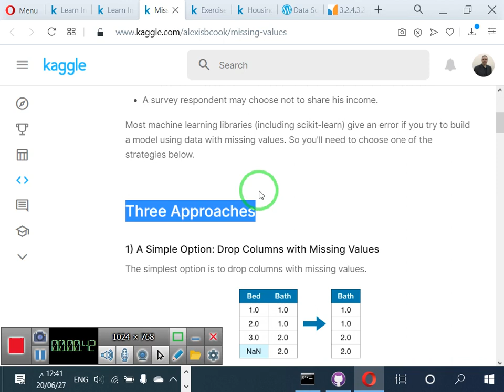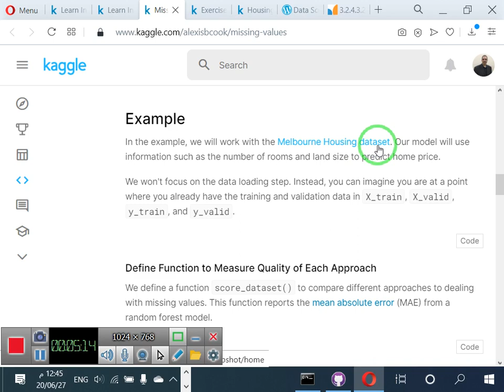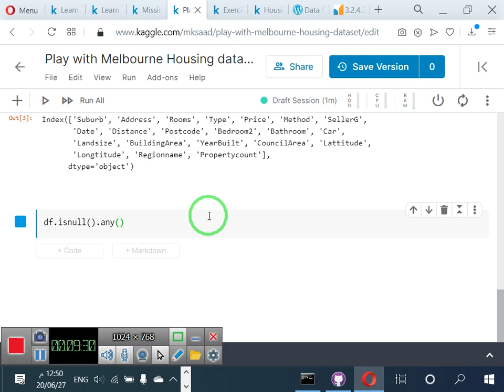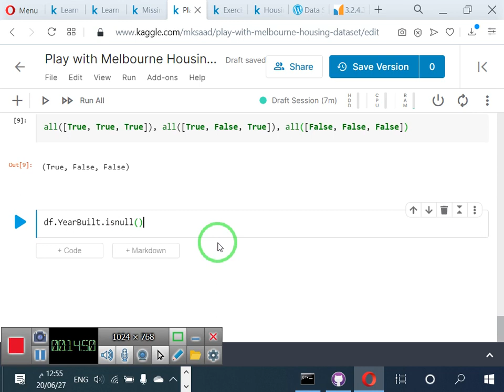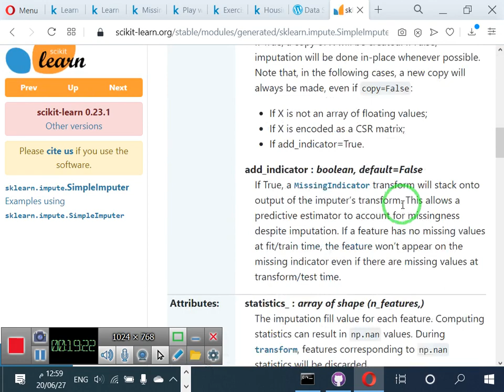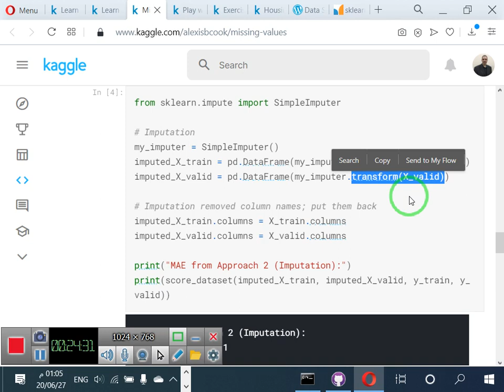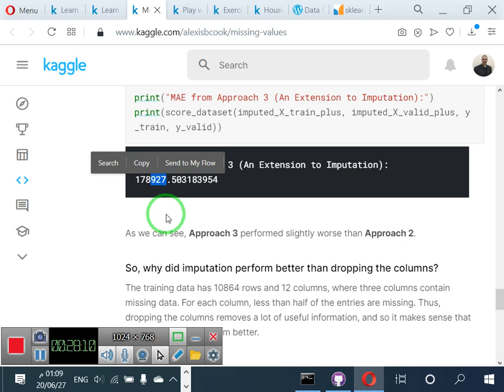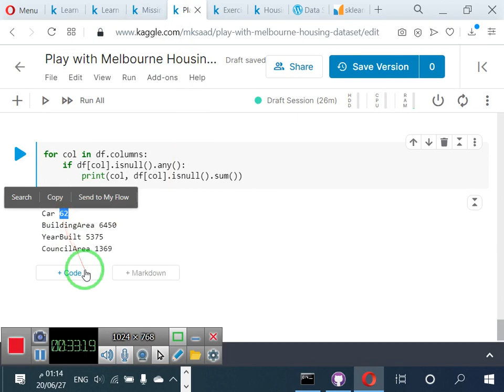26 معالجة القيم المفقودة في البيانات